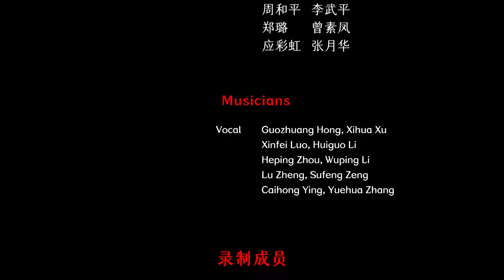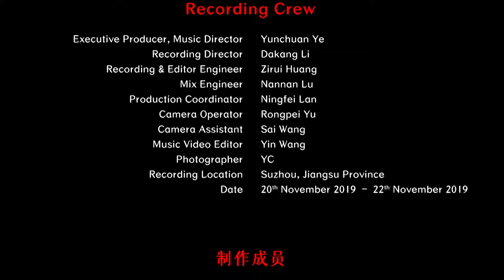Chinese Zhoushan Fisherman’s song - Zhoushan Seafood Chant 舟山渔歌 《舟山海鲜小唱》 中国音乐地图 听见浙江 瑞鸣音乐 Rhymoi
民间歌曲  舟山渔歌  民族：汉族  地区：浙江
Folk Songs  Zhoushan Fisherman’s Song  Ethnicity: The Han Ethnic Group in China  Region: Zhejiang Province, China

演唱：洪国壮、徐锡华、罗信飞、李惠国、周和平、
      李武平、郑璐、曾素凤、应彩虹、张月华
Vocal: Guozhuang Hong, Xihua Xu, Xinfei Luo, Huiguo Li, Heping Zhou, Wuping Li, Lu Zheng, Sufeng Zeng, Caihong Ying, Yuehua Zhang

40余个民族，680位民间音乐人，230种民间乐器，1300首民间音乐，2万张图片，100万中英文文字，搭建起“中国音乐地图”框架，绘就多民族传统音乐蓝图。